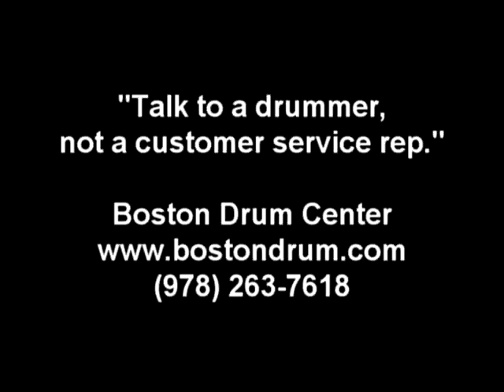Sabian Paragon 19" China (1285g)